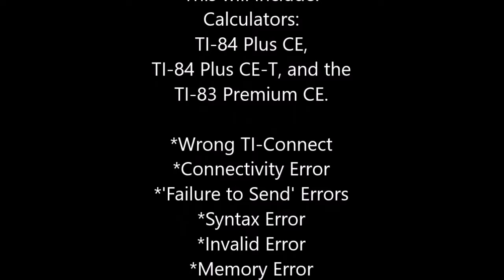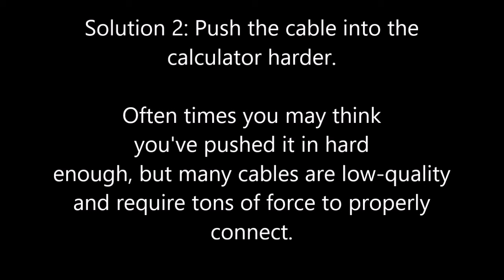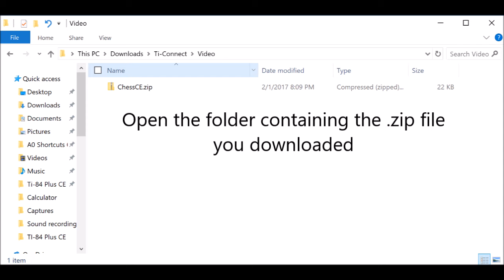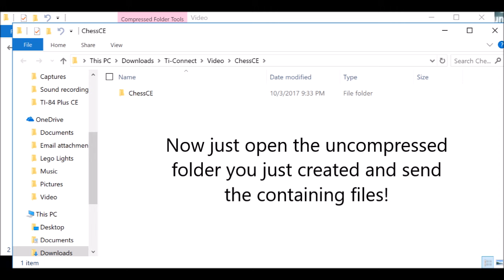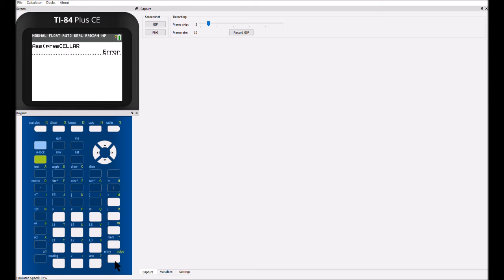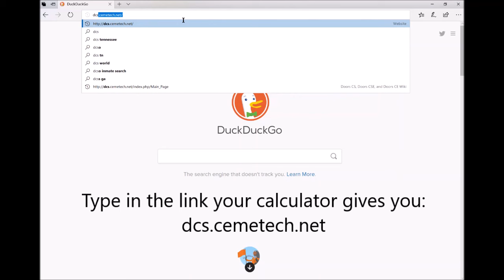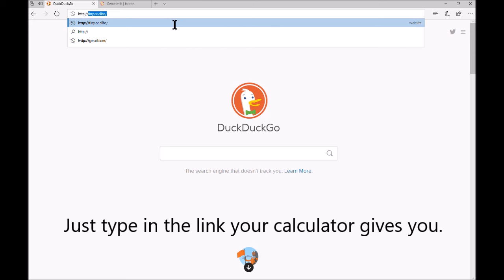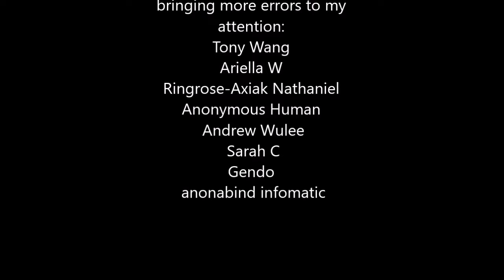How to fix errors when sending files to your calculator. (with index) #2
This is an updated video of the most common issues I've seen when sending file to your calculator.
Index: (Ctrl+F is your friend)
Timestamps:
0:00 Introduction
0:17 Connectivity errors
0:23 Make sure your calculator is turned on [Connectivity]
0:31  Make sure you have the right TI-Connect (and how to install the correct one) [Connectivity]
1:30  Push the cable into the calculator harder [Connectivity]
1:47  Try a different cable [Connectivity]
1:55  Make sure only one connectivity software is installed. (And how to uninstall wrong software) [Connectivity]
2:31  Reinstall TI-Connect CE [Connectivity]
2:46  Failure to send errors:
2:52  Not for you error [Failure to send]
3:05  Invalid error (see also 5:14) [Failure to send]
3:24 How to extract files from a .zip folder [Failure to send]
4:05 🚫 (file wont send with drag and drop) [Failure to send]
4:24  Syntax error
5:14  Invalid error (see also 3:05 &3:20)
5:27  Memory errors:
5:27  When sending files to your calculator [Memory errors]
5:44  How to send files to Archive memory instead of RAM [Memory errors]
5:58  When running a program [Memory errors i.e. Error: Archives]
6:59  Need Doors error (and where to get it, NOTE: Doors CE will not be released)
7:52  Bad Token error
8:12  Need Libload error [Libraries]
8:59  Library version error [Libraries] (outdated libraries and how to update them)
9:50  GraphC [Libraries]
10:14  ReadMe.txt ( *Please actually read it!* )
10:32  What to do if nothing in video helped and *how to report your issue*
10:46  Credits (Thanks to everyone who helped me make this updated video!)

(NOTE: unless you have OS 5.3 or above, you must put the program into the RAM to run. See 5:58 to see how to put the file back into RAM)

Credits:
Websites: